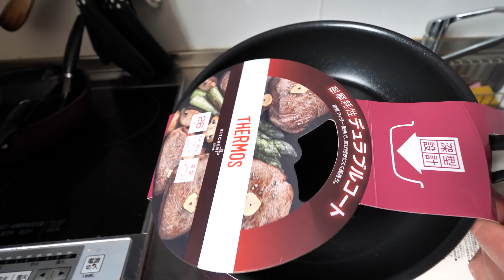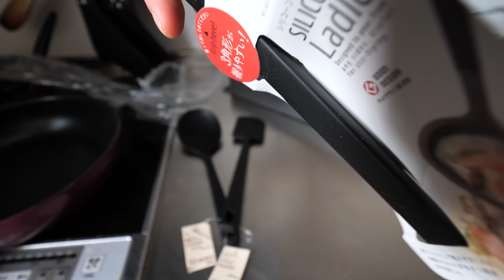シリコン製キッチンツールレビュー！無印/山崎/マーナ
ついに我が家にもシリコン製のキッチンツールがやってきました。
これで今度はフライパンなんかも長持ちするかな？

無印良品 シリコーン調理スプーン 長さ約26cm 82932461, 黒

マーナ(MARNA) トライアングリップシリコーンお玉 ブラック K534BK

無印良品 シリコーンスパチュラ 約長さ26cm 82932447, 黒

山崎実業(Yamazaki) シリコーン フライ返し ブラック 約W9XD4.5XH31cm タワー tower ヘラがしなりすくいやすい シリコン 耐熱 5192